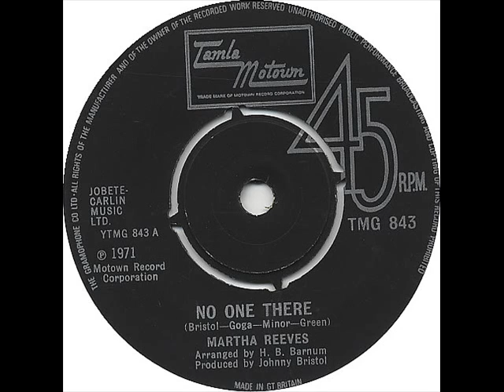Martha Reeves - No One There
Martha Reeves, No One There, 1971 UK single, a fabulous vocal from one of Detroits finest.